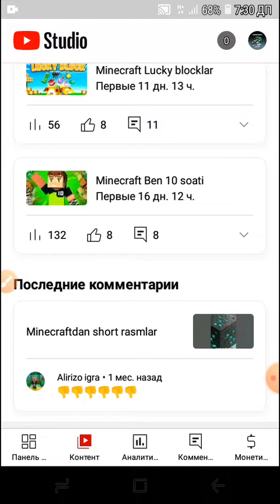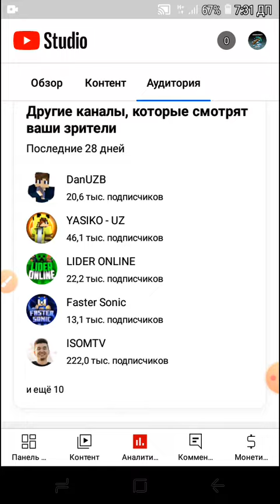Okalar reyting past